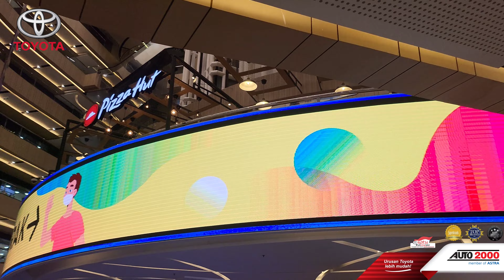New Innova Zenix 2023 Silver Terbaru Harga & Promo Termurah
Innova Zenix yess sudah launching di tahun 2022 kemarin dengan luar biasa nya tampilan dan fitur fitur ekterior baik di interior yang sangat modern dan canggih dan memiliki 2 varian / tipe yakni mesin bensin dan mesin Hybrid, sehingga mobil ini banyak peminat nya dan sekarang di awal tahun 2023 Toyota Innova Zenix terbaru 2023 harga Special Paling Murah & Promo DP murah di wilayah Jakarta Depok Tangerang Bekasi dan Bogor. berikut harga OTR daerah plat B ;
Harga Innova Zenix per 1 Februari 2023 sbb:

 Innova Zenix 2.0 G CVT   MAG10GA/T00   419,000,000
 Innova Zenix 2.0 G CVT Compact Package   MAG10GA/T00BA   420,692,000
 Innova Zenix 2.0 G CVT (Premium Color)   MAG10GA/T01   422,000,000
 Innova Zenix 2.0 G CVT (Premium Color)   MAG10GA/T01BB   423,692,000

 Innova Zenix 2.0 V CVT   MAG10VA/T00   467,000,000
 Innova Zenix 2.0 V CVT Compact Package   MAG10VA/T00BA   468,692,000
 Innova Zenix 2.0 V CVT (Premium Color)   MAG10VA/T01   470,000,000
 Innova Zenix 2.0 V CVT (Premium Color)   MAG10VA/T01BB   471,692,000

 Innova Zenix 2.0 G HV CVT   MAG10GHA/T00   458,000,000
 Innova Zenix 2.0 G HV CVT (Premium Color)   MAG10GHA/T01   461,000,000

 Innova Zenix 2.0 V HV Modelista CVT   MAG10VHA/T00   532,000,000
 Innova Zenix 2.0 V HV Non Modelista CVT   MAG10VHA/T02   522,150,000
 Innova Zenix 2.0 V HV Modelista CVT Crossover Package   MAG10VHA/T00AA   534,777,000
 Innova Zenix 2.0 V HV Modelista CVT (Premium Color)   MAG10VHA/T01   535,000,000
 Innova Zenix 2.0 V HV Non Modelista CVT (Premium Color)   MAG10VHA/T03   525,150,000
 Innova Zenix 2.0 V HV Modelista CVT Crossover Package   MAG10VHA/T01AB   537,777,000

 Innova Zenix 2.0 Q HV Modelista CVT TSS   MAG10QHA/T00   611,000,000
 Innova Zenix 2.0 Q HV Non Modelista CVT TSS   MAG10QHA/T02   601,150,000
 Innova Zenix 2.0 Q HV Modelista CVT TSS Crossover Package   MAG10QHA/T00AA   613,777,000
 Innova Zenix 2.0 Q HV Modelista CVT TSS (Premium Color)   MAG10QHA/T01   614,000,000
 Innova Zenix 2.0 Q HV Modelista CVT TSS (Premium Color)   MAG10QHA/T01AB   616,777,000
 Innova Zenix 2.0 Q HV Non Modelista CVT TSS (Premium Color)   MAG10QHA/T03   604,150,000

dan, untuk Paket -Paket Kredit langsung saja Hubungi / WhatsApp kami segera,
Informasi Lebih Lanjut segera Hubungi :

🎗PROMO FLASH SALE GEBYAR TOYOTA 2023🎗
👉 DP MURAH
👉 Cicilan ringan

Flash Sale BONUS Undian BULAN INI
✔️ LUNMAR
✔️ FREE SERVICE Selama 3 Tahun
✔️ FREE PART 3thn
✔️ FREE ASTRA WORLD 5 Tahun
✔️ SOUVENIR MENARIK ( Lukisan )

Lengkap :
✔️ Toolkit + Dongkrak
✔️ APAR
✔️ P3K + Segitiga Pengaman
✔️ Karpet Ori Alphard
✔️ Payung Mobil
✔️ Buku Service

Melayani Pembelian :
☑️ Cash & Kredit
☑️ Penjualan Se-Jabodetabek & Luar Kota.
☑️ Bisa Tukar Tambah dengan Mobil lama anda All Merk
☑️ Asuransi Mobil
☑️ Toyota Home Service
☑️ Spare Part & Suku Cadang

Pilih varian warna disini
Zenix warna Dark Stel, Silver Metalic, Dark Gray, Putih, dan Hitam,
📍 Office / Showroom :
AUTO2000
JL. Radio Dalam Raya No. 124 Kebayoran Baru Jakarta Selatan 12140

🙍🏻‍♂️ Melayani Data dijemput di Rumah / Kantor Customer

🙍🏻‍♂️ Proses Kredit dibantu Sampai Approve

🙍🏻‍♂️ Konsultasi Pembelian Product Baru Toyota _GRATIS Hubungj : 📲 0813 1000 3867  / 📲 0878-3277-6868